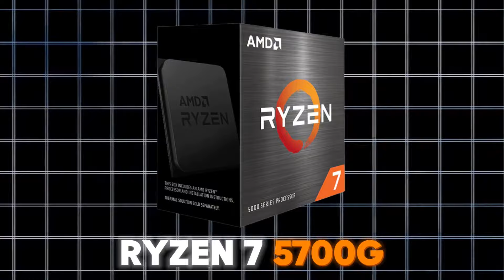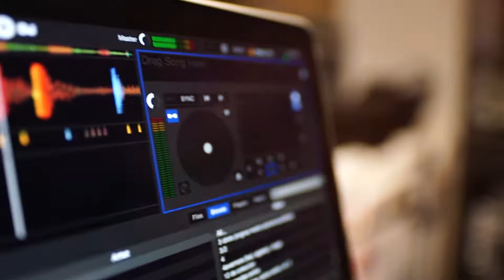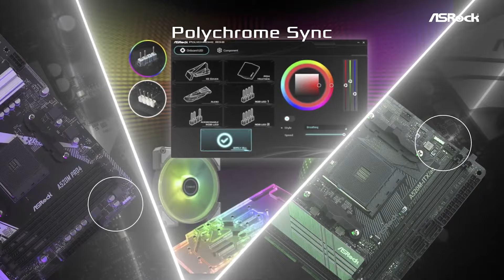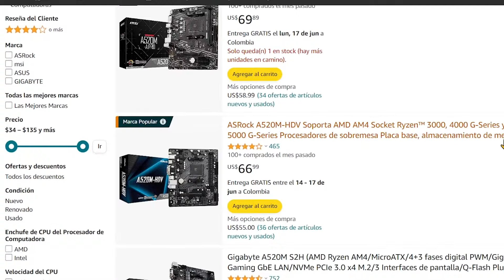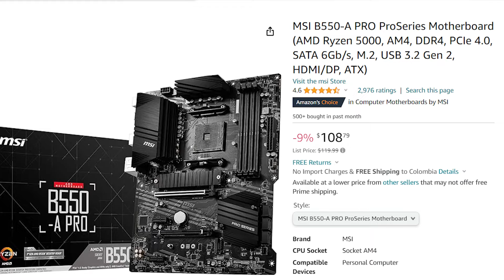¿CÚAL es la MEJOR MOTHERBOARD para RYZEN 7 5700G?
✅ Nos sumergimos en el mundo de las placas base para el procesador Ryzen 7 5700G y destacamos las mejores opciones a través de comparaciones detalladas. Si se preguntas qué placa base es la mejor para tu Ryzen 7 5700G, esta guía le brindará toda la información que necesitas para tomar una decisión informada.

ryzen 7 5700g vs ryzen 7 5700x
ryzen 7 5700g vs ryzen 5 5600g
ryzen 7 5700g rtx 4060
ryzen 7 5700g rtx 3060
ryzen 7 5700g 16gb ram
ryzen 7 5700g fortnite